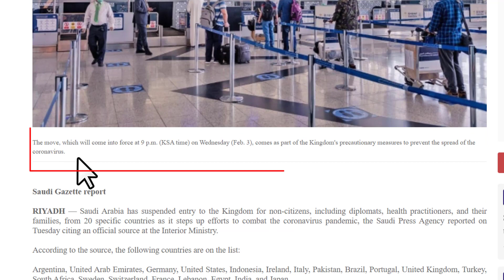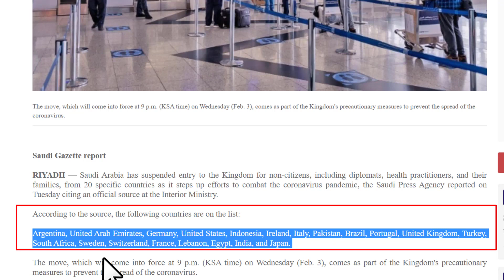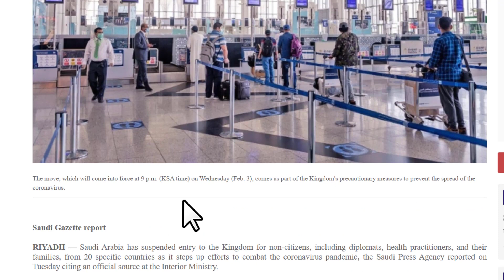Saudi Arabia Temporarily Suspends Entry To The Kingdom For 20 Countries ISaudi Temporary Travel Ban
Saudi Arabia suspends entry for non-citizens from 20 countries over coronavirus fears
Saudi Arabia has suspended entry to the Kingdom for non-citizens, including diplomats, health practitioners, and their families, from 20 specific countries as it steps up efforts to combat the coronavirus pandemic, the Saudi Press Agency reported on Tuesday citing an official source at the Interior Ministry.

According to the source, the following countries are on the list:

Argentina, United Arab Emirates, Germany, United States, Indonesia, Ireland, Italy, Pakistan, Brazil, Portugal, United Kingdom, Turkey, South Africa, Sweden, Switzerland, France, Lebanon, Egypt, India, and Japan.

The move, which will come into force at 9 p.m. (KSA time) on Wednesday (Feb. 3), comes as part of the Kingdom's precautionary measures to prevent the spread of the coronavirus.

 Saudi Arabia temporarily suspends entry to the Kingdom for 20 countries
BREAKING NEWS Again Saudi Arabia Temporarily Suspended Flights for 20 countries
BREAKING News | Saudi Arabia bans travel to 20 countries, including Pakistan, from Wednesday Flights
Saudi temporarily suspends entry to the Kingdom for 20 countries include Pakistan India
Saudi Arabia announces temporary ban on suspending entry to the kingdom from 20 countries